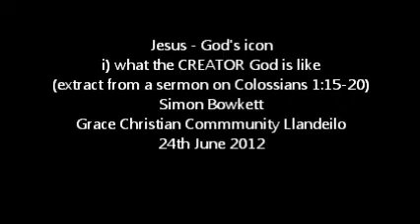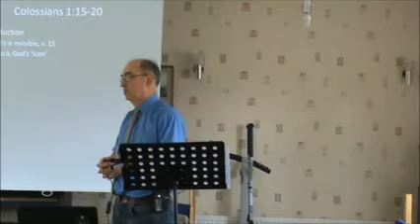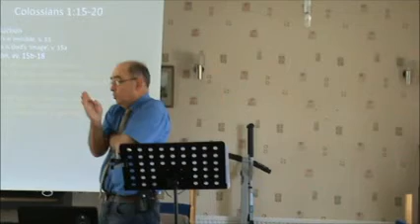Jesus God's icon i What the invisible God is like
Here's about six minutes on what God looks like when Jesus (the image of God) poortrays Him